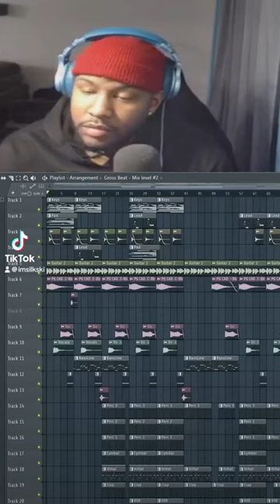Worth it in the end 💪🏽